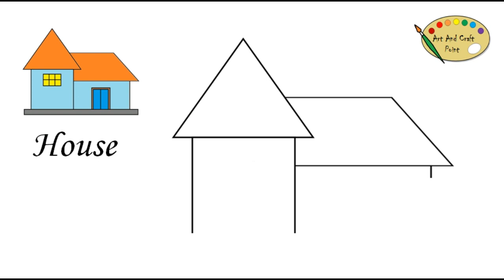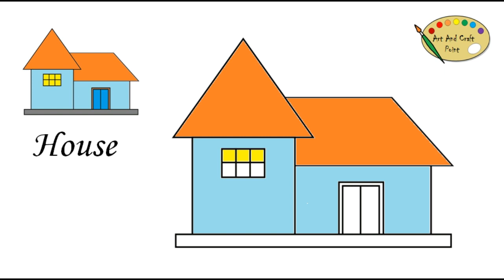HOW TO DRAW STEP BY STEP HOUSE - 16 // ART - 136 EF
Continue…..